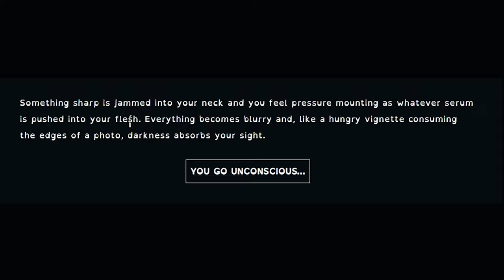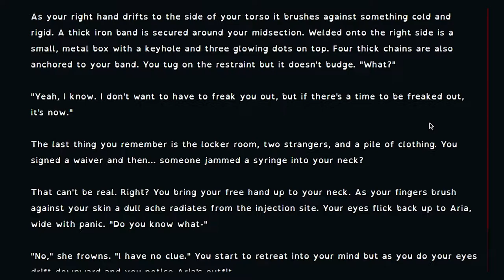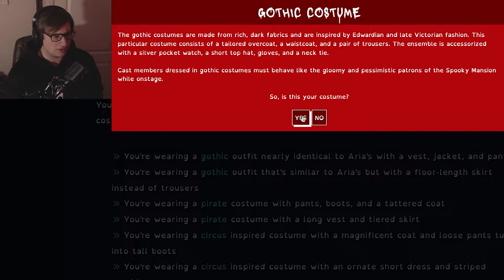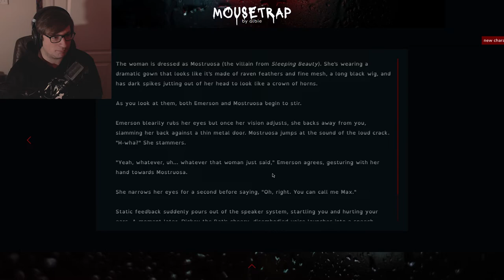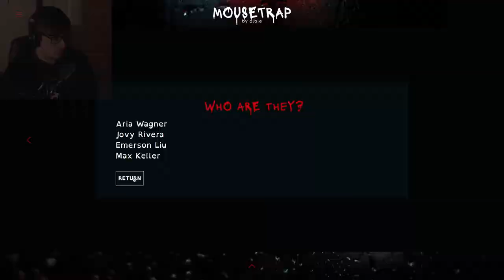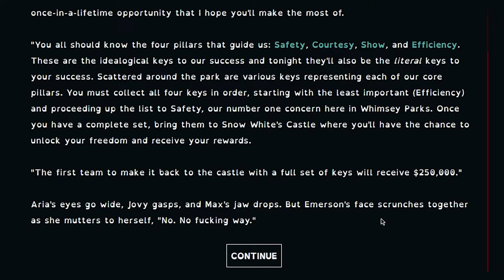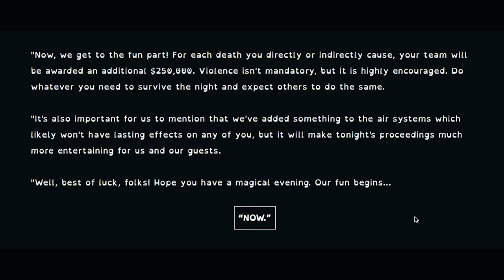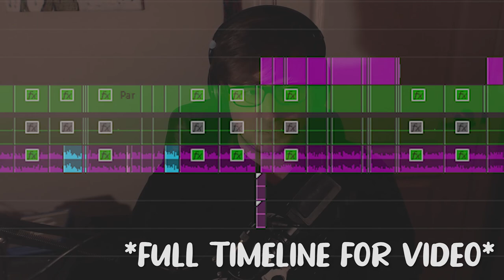Let The GAMES Begin!.. NOW! | Mousetrap by Albie - Part 3 [Interactive Fiction Game]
🥀~ Mousetrap by Albie ~🥀
The Injection site where the shot was thrusted into our flesh, causes a rough aching sensation.. But THAT is NOT what we should be worried about as of right now.. DICKEY THE RAT.. Commences, and now we must BEGIN HIS GAME!

As we Let's Play Mousetrap by Albie!

📚~▼Summary: (Mousetrap by Albie)▼~📚
"You're one of the hundreds of overworked interns working at Whimsey World. In the face of a hurricane, your employers ask for volunteers to stay in the parks instead of evacuating, promising 3x pay for over 24 hours. You and your friend are both hopelessly broke, so, you seize the opportunity. They wouldn't ask cast members to stay if it was unsafe...

At least, that's what you assumed before you were knocked unconscious. Before you woke up in a costume chained at the waist to your friend and three strangers. Before Dickey the Rat's voice laid out the rules of a horrifying game you're being forced to play where your team wins money if you choose to kill others. Before the toxins pumping through the park's air system loosened your grip on reality. Before nightmares and the real world bled together into one horrifying, broken fantasy you can't wake up from.

If you manage to survive the storm, you'll win riches beyond your wildest dreams, but how far are you willing to go? How far will you push yourself to satisfy your guests? How committed are you to The Show?"
-Albie

🎬~▼Playlist's You May Want to Binge▼~🎬

🎥~▼Series You Might Also Like▼~🎥

Hash Tags: Why you spelunking here huh? XD